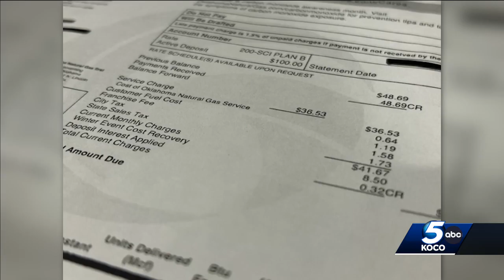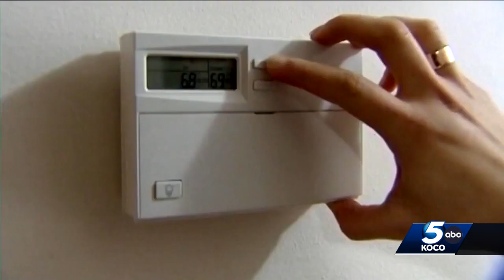ONG customers could see second bill this month due to company error